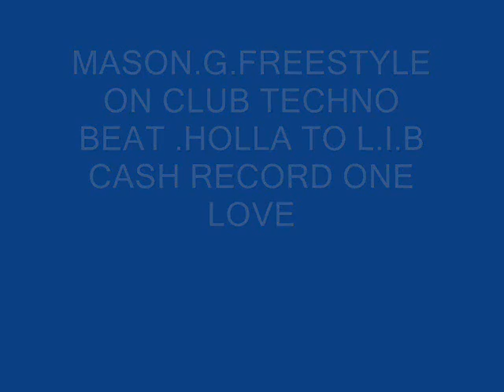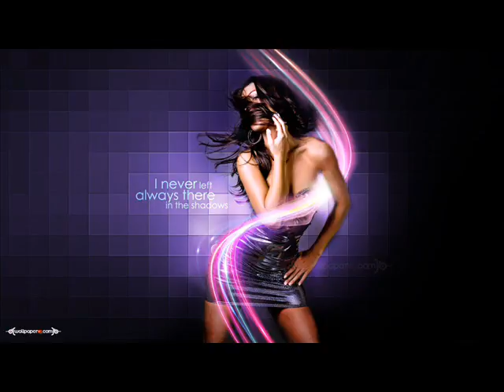POP TECHNO . MASON.G.FREESTYLE TO THE BEAT .